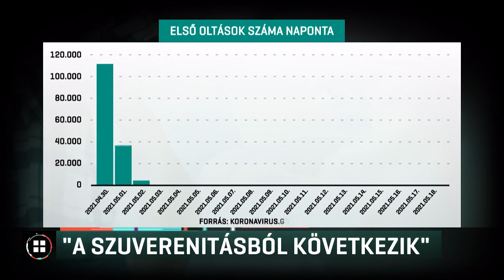Semjén: a szuverenitásból következik 21-05-18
Magyarország nem fogja elfogadni annak az országnak a védettségi igazolását, amelyik nem ismeri el a Magyarországon beadott oltásokat - erről beszélt Semjén Zsolt miniszterelnök-helyettes egy online konferencián. A kormány nem reagált Semjén Zsolt szavaira, a DK szerint a miniszterelnök-helyettes megint ostobaságokat beszél.